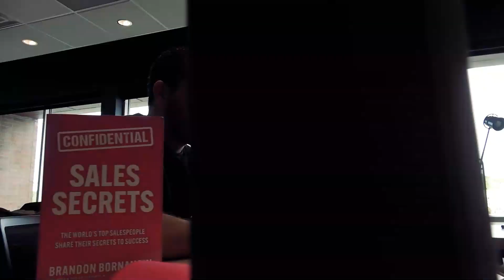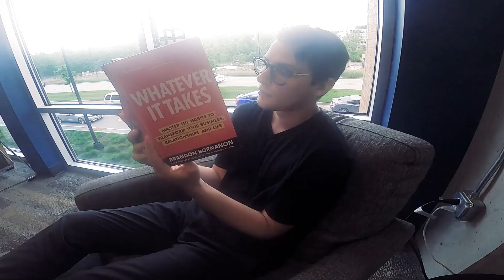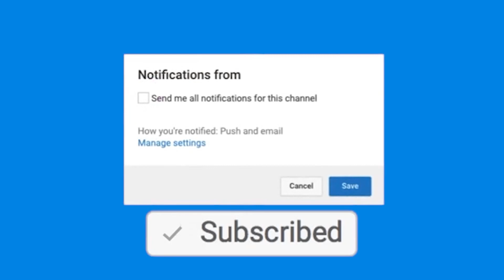HAPPY FRIDAY FROM SEAMLESS.AI!! - MUSIC VIDEO PARODY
Celebrate the Wins of the Week with Seamless.AI Marketing team! LFG Enjoy this Music video parody of Laugh Now Cry Later by Drake

FOLLOW BRANDON